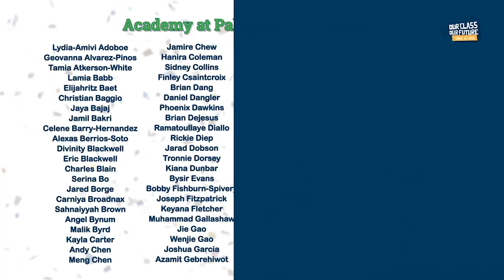2020 School District of Philadelphia Graduation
Highlights of the School District of Philadelphia Virtual Graduation 2020